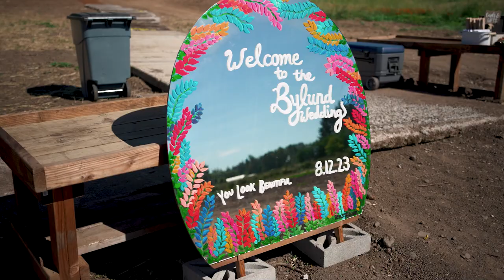Bylund Kiger Farms | Corvallis OR Wedding - Richard + Renzey's Highlight Reel [8.12.23]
In this video, Candy Glass Productions shot a beautiful wedding for Richard + Renzey on 8.12.23 at Bylund Kiger Farms in Corvallis, Oregon.